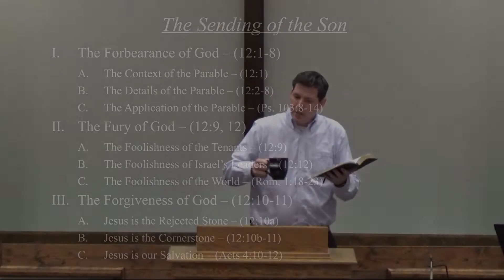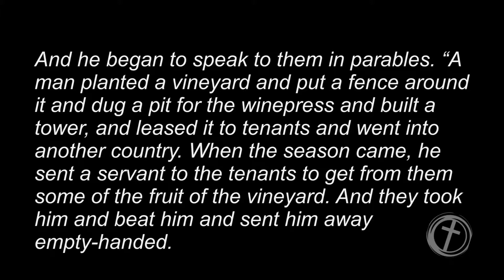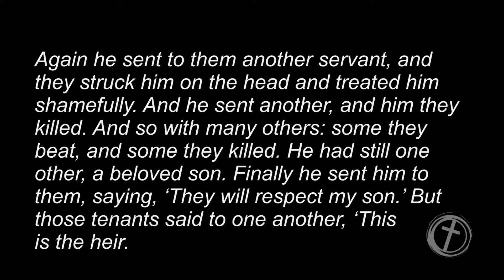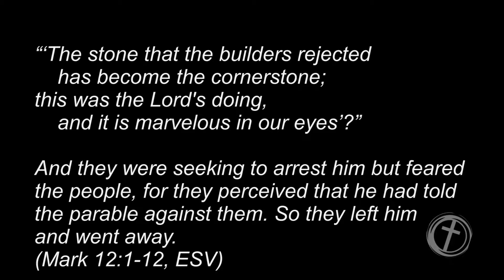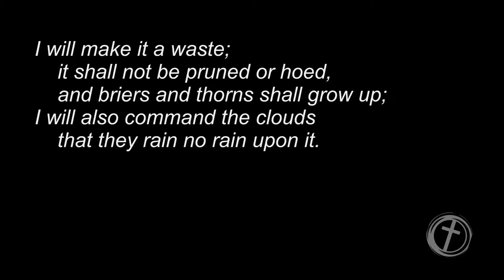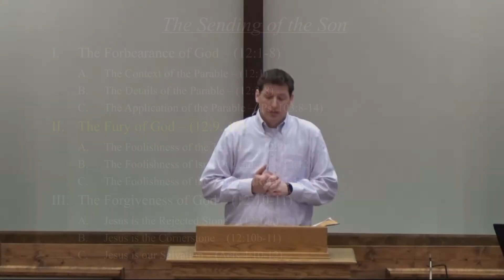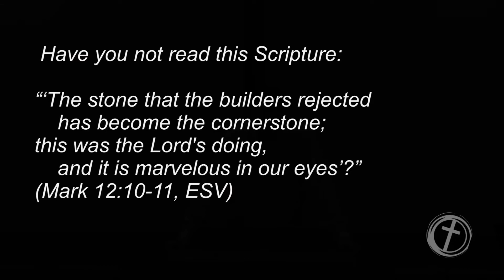20190512 - The Sending of the Son - Mark 12:1-1